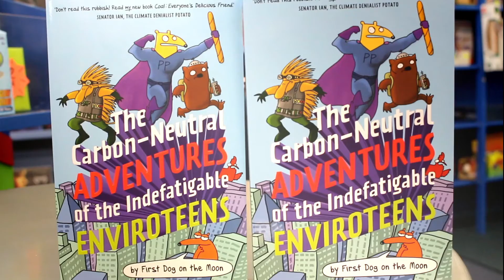The Carbon-Neutral Adventures of the Indefatigable Enviroteens Book Review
Lucy Bailey reviews The Carbon-Neutral Adventures of the Indefatigable Enviroteens by First Dog on the Moon in just 30 seconds.